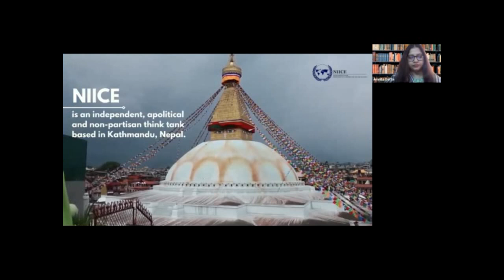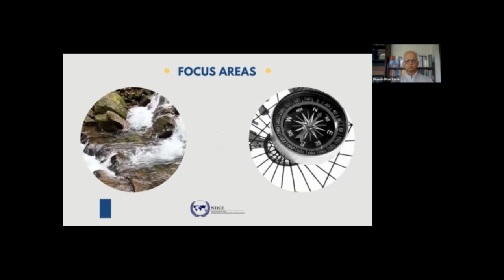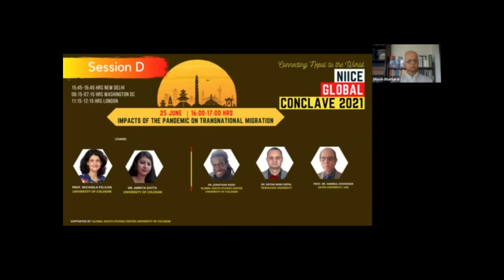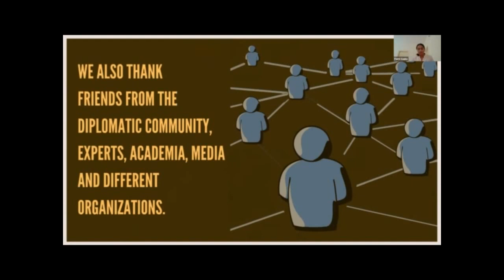Impacts of the Pandemic on Transnational Migration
Chairs and Speakers: Prof. Dr. Michaela Pelican & Dr. Amrita Datta, University of Cologne.

• Dr. Jonathan Ngeh, Visiting Scholar and Principal Investigator, Global South Studies Centre,
University of Cologne.
• Prof. Dr. Habibul Khondker, Professor of Sociology, Zayed University, UAE.

• Dr. Ratna Mani Nepal, Lecturer of Rural Development, Tribhuvan University.
Discussants

• Prof. Dr. Michaela Pelican, Professor, Department of Social and Cultural Anthropology,
University of Cologne.

• Dr. Amrita Datta, Researcher on Transnational Migration, Global South Studies Centre,
University of Cologne.
Supported by: Global South Studies Centre